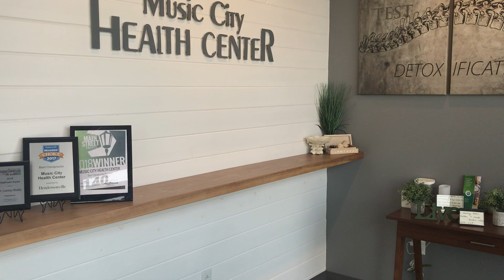We Love To Have Fun Here At Music City Health Center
Music City Health Center